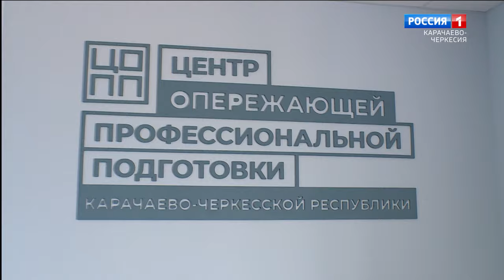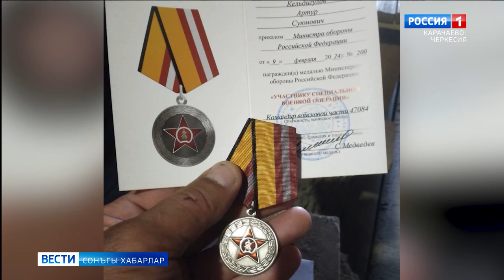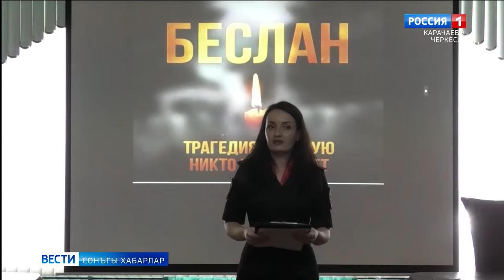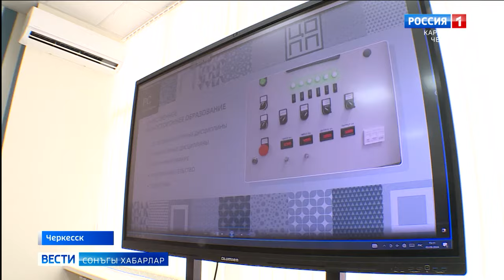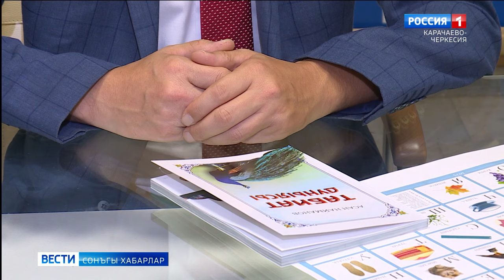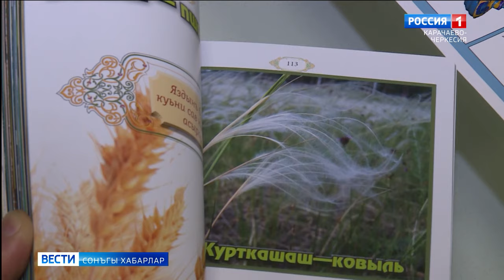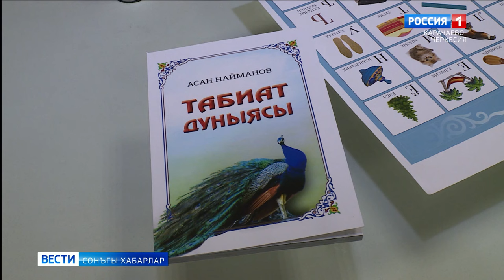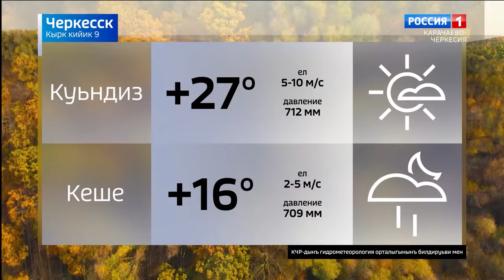Вести на ногайском языке 09.09.2024